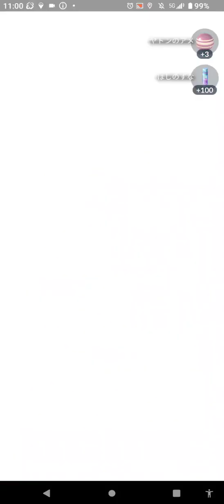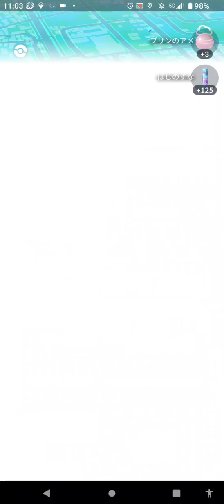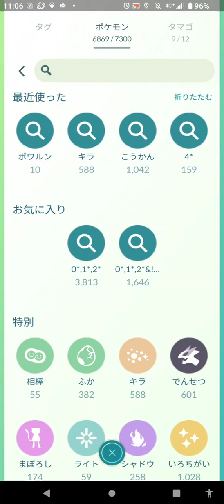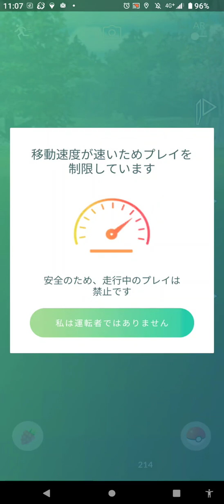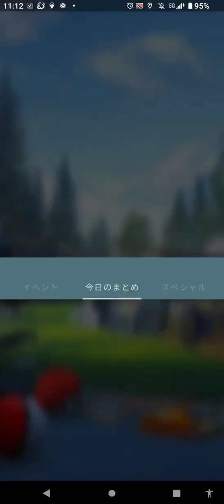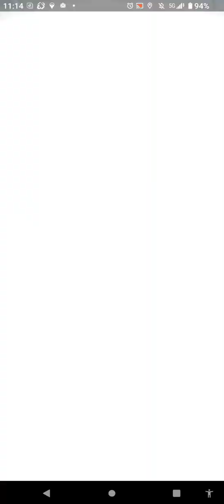雷鳥・お散歩お香の旅（ガラル雷⚡鳥を追い求めて）５２３日目 撮影日１／３